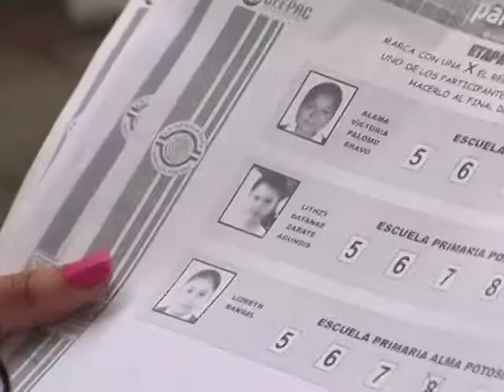Capsula CEEPAC "Parlamento Infantil"